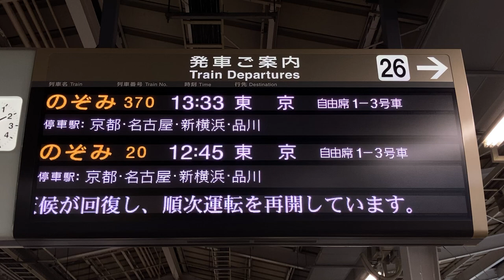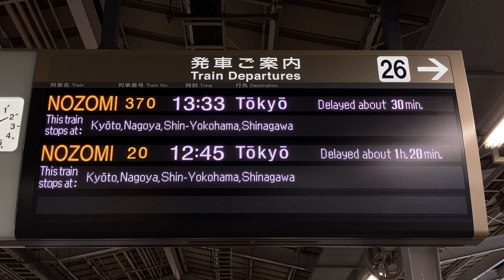【時刻・番線未定から確定へ】東海道新幹線 ホーム発車標(LED電光掲示板) 新大阪駅 2020/7/26大雨 その2